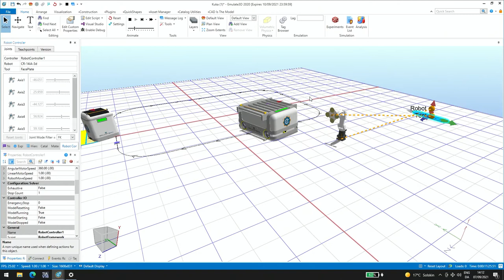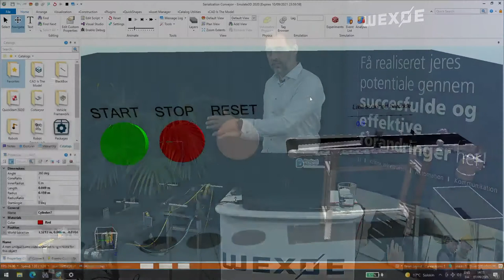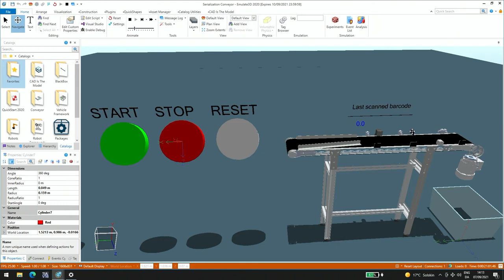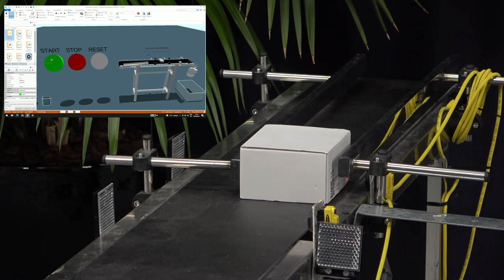Digital Twins med Rockwell Automation Emulate3D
Digitalisering / Industry 4.0 for maskinbyggere. En virtuel model af den virkelige verden.